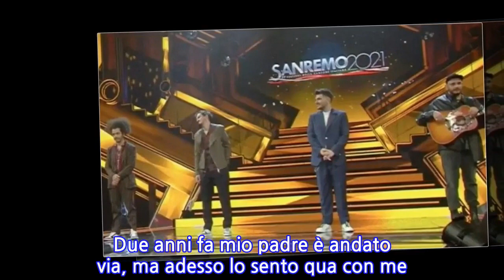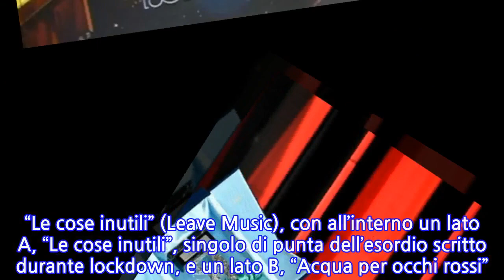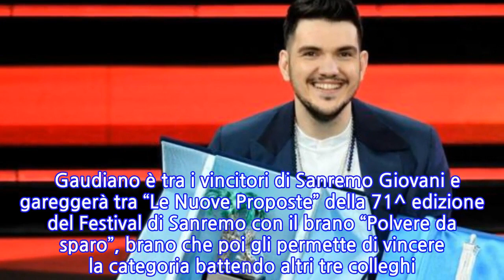Sanremo 2021, chi ha vinto la categoria ‘Nuove Proposte’. La gioia dopo il dolore:...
Gaudiano ha vinto il Festival di Sanremo nella categoria delle Nuove Proposte. Il cantante ha trionfato con ‘Polvere da sparo’. Davide Shorty con ‘Regina’ si è piazzato al secondo posto, Folcast ‘con ‘Scopriti’ al terzo e Wrongonyou con ‘Lezioni di volo’, classificatosi al quarto posto. Wrongonyou ha vinto il Premio della Critica intitolato a Mia Martini con 22 voti, precedendo Davide Shorty (12 voti) e Gaudiano (11 voti). “Dedico questo premio a mio padre e alla mia famiglia. Due anni fa mio padre è andato via, ma adesso lo sento qua con me. Grazie a tutti”, ha detto Gaudiano, dedicando il premio al padre scomparso due anni fa. Luca Gaudiano, il vincitore nella categoria Nuove Proposte di Sanremo 2021, nasce a Foggia il 3 dicembre del 1991, da madre docente di lettere e papà ingegnere. Ed è proprio suo padre ad iniziarlo alla musica, regalandogli una chitarra per il suo quindicesimo compleanno. Dopo il diploma, si trasferisce a Roma per approfondire gli studi musicali. Vive alcune soddisfacenti esperienze nell’ambito del teatro musicale e decide di concentrarsi sulla sua musica. Negli ultimi tre anni ha accompagnato verso la fine terrena suo padre, che ha lottato senza rancore e con estrema dolcezza contro un tumore al cervello. Si definisce “un reduce di guerra salvato dalla musica”. L’esperienza traumatica lo induce a trasferirsi a Milano, dove trova ispirazione per la produzione dei suoi brani, che registrerà insieme al producer Francesco Cataldo, grazie all’incontro con Adom Srl e Leave Music. Il 25 settembre 2020 debutta con un 45giri digitale. “Le cose inutili” (Leave Music), con all’interno un lato A, “Le cose inutili”, singolo di punta dell’esordio scritto durante lockdown, e un lato B, “Acqua per occhi rossi”.   Gaudiano è tra i vincitori di Sanremo Giovani e gareggerà tra “Le Nuove Proposte” della 71^ edizione del Festival di Sanremo con il brano “Polvere da sparo”, brano che poi gli permette di vincere la categoria battendo altri tre colleghi. Pubblicato il 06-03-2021 alle ore 08:38.Ultima modifica il 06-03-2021 alle ore 08:38/
INFORMATION
• Source: caffeinamagazine